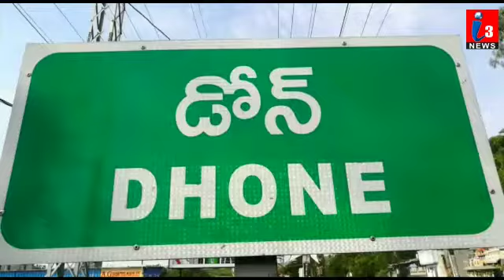కసాయి తల్లి కాలువలో పడేసిన ఘటన||i3news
Video from I Lv My Dad